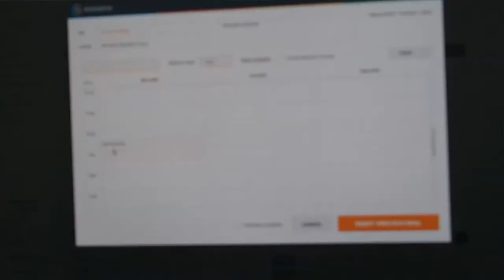DeCoded, a New Series by De Nichols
For everyone who's been asking "How do you...?" the new DeCoded video series will break down everything from planning the year and public speaking to designing products and developing your personal brand.